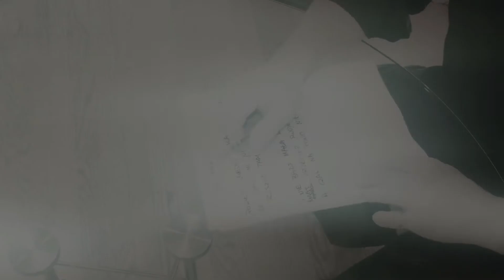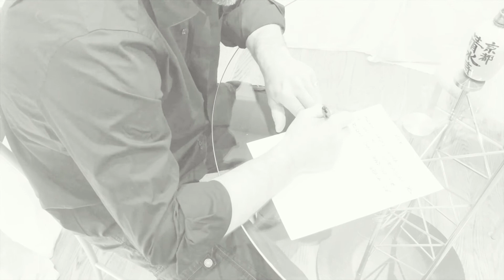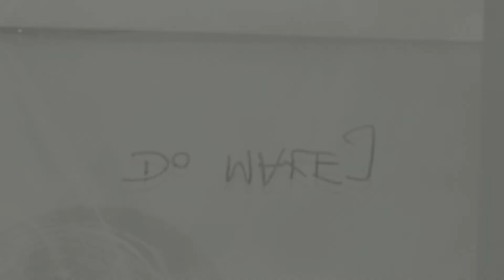Deleted Society - Do Małej (Official Music Video)